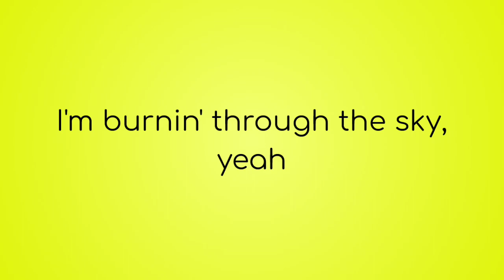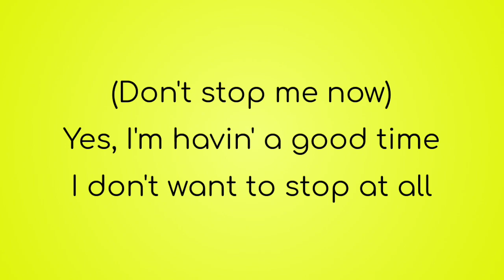Don't Stop Me Now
Might I say: Yas Queen! .literally. the original song is written by- nevermind..
I put lyrics to Don't Stop Me Now from Zoey's Extraordinary Playlist.

Listen ad-free with YouTube Premium
Song
Artist
Cast of Zoey’s Extraordinary Playlist, John Clarence Stewart, Katie Findlay
Album
Zoey's Extraordinary Playlist: Season 2, Episode 11
Licensed to YouTube by
INgrooves (on behalf of Lions Gate Records)